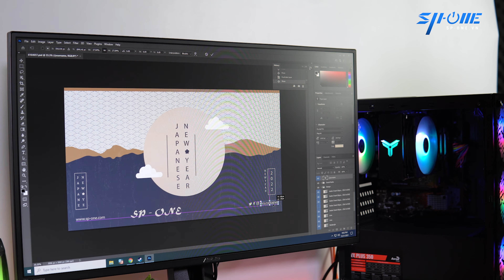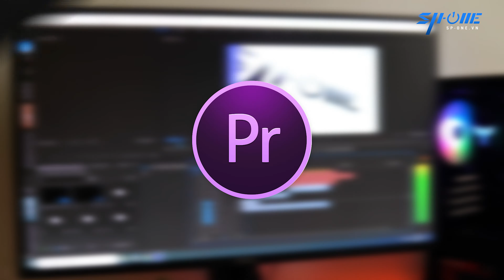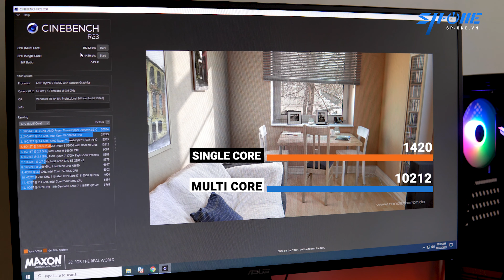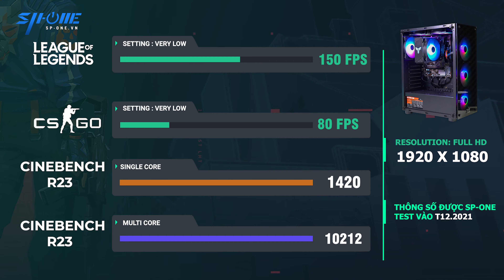SP TITAN PC 12 Triệu, Render 4K, Chơi Mượt Mọi Game | R5 5600G | 16GB RAM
SP-TITAN giá chỉ 12tr nhưng sức mạnh lại đáng nể
CPU: AMD Ryzen 5 5600G
Main: MSI B450M A Pro Max
Ram: DDR4 16GB 2800MHz